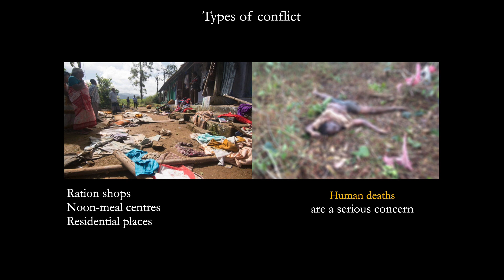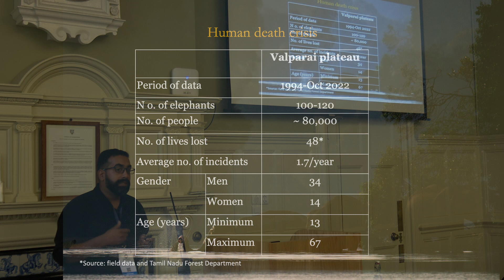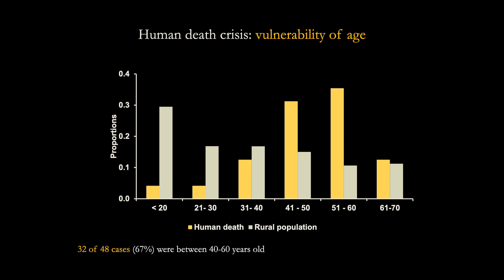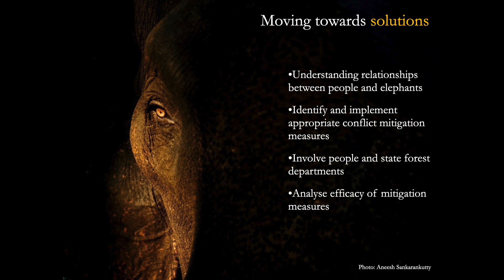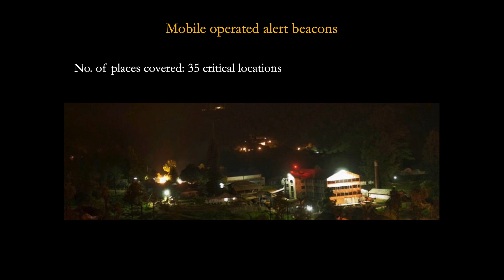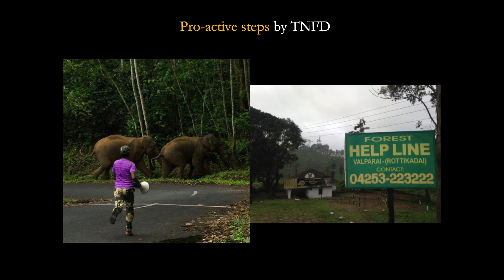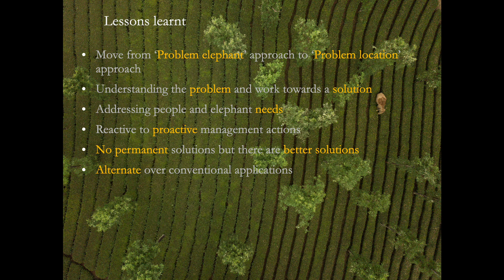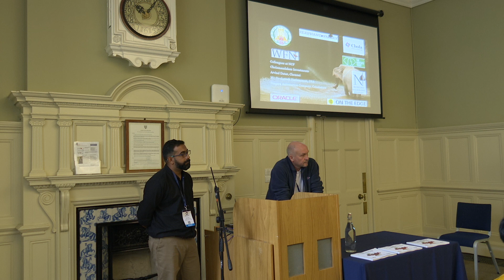Ganesh Raghunathan - Proactive management strategies to mitigate human-elephant conflict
Storm in a teacup: pro-active management strategies to mitigate human-elephant conflict in the Anamalais, south India

In India, Asian elephant (Elephas maximus) distribution overlaps extensively with human habitation, leading to exceptionally high rates of human-elephant conflict, including crop and property damage by elephants, and loss of lives on both sides. Given the high-risk nature of this interaction, we sought to understand and help resolve human-elephant conflict in a model landscape, the Valparai plateau, in the Ānamalais, Western Ghats. The plateau is a matrix of tea-coffee-eucalyptus plantations interspersed with rainforest fragments, annually supporting ~120 elephants and the livelihood of ~70,000 people. Our long-term study enabled us to understand elephant movements and identify factors influencing the incidents of human death and property damage by elephants between 2002 and 2021. A closer examination of the nature of human deaths revealed that in 73% of incidents (36 of 49 cases) people were unaware of the presence of elephants. This prompted us to implement ‘early warning systems’ (TV crawls, bulk SMS and call alerts to people's mobile phones, and GSM-based alert beacons in strategic locations), involving local stakeholders, to warn people of elephants, beginning in 2004. Property damage, mainly in the form of damages by elephants to buildings that store food grains, peaked between October-February every year. Our constant interactions with stakeholders helped to adopt better food grain storage practices, initiate Rapid Response teams by the Tamil Nadu Forest Department, and enabled coordinated efforts with forest department staff for better protection of property and people from elephants. These collective efforts resulted in a decline in human death incidents from an average of three persons/year (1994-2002) to one person/year for a 19-year period between 2003 and 2021. Additionally, property damage reduced by more than 50% between 2011 and 2021. Our study suggests that human-elephant conflict management based on scientific research and joint efforts of stakeholders could promote human-elephant coexistence in altered landscapes.